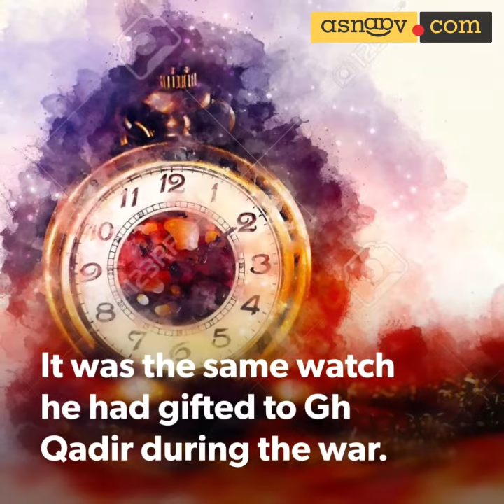Friendship and Death: A war story from Kashmir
This is a war story from Kashmir. Two people meet during the World War 2 and became friends when one saved another in the raging gunfire.

Kashmir History
Story from Kashmir
Kashmir 1947
Kashmir Independence
Kashmir Freedom
Kashmiri Killed
Kashmir died